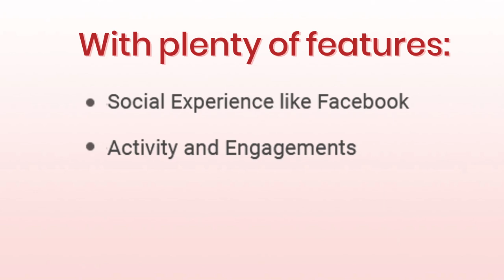BuddyX Pro Giveaway | Social Experience | Activity and Engagements| BuddyX Pro Theme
Bring your community online on WordPress powered by BuddyPress or BuddyBoss Platform. Offer modern design and features to community teams. Easy to use Members' profiles, activity streams, groups, forums, private chat, and much more.